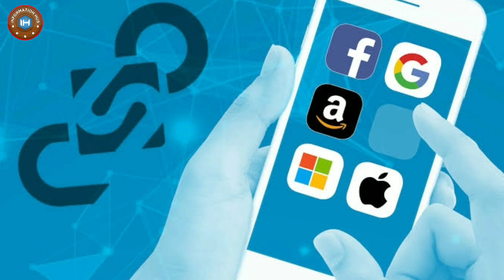Bara World Record Qaim..!!!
Doston Aaj ki Video Main Aapko Batao ga K IR Ka Bara Elan Samny Aa Gaya.. Agr Video Pasnd Aaye to Like Aur Share zror kijye Ga and Thanks for your Support Love...!!